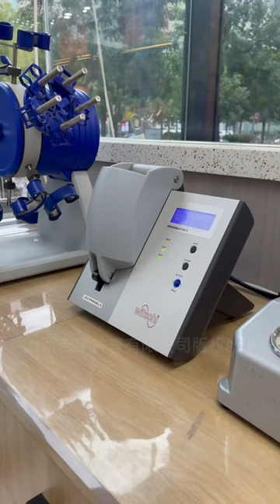How much can a dial made of meteorite material increase the value of a watch?